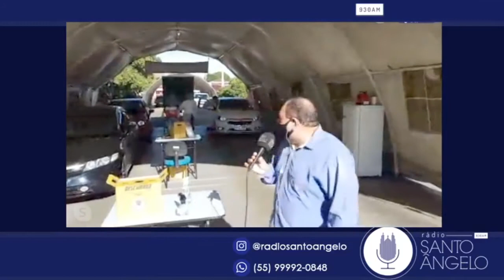Drive Thru de vacinação confira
Acompanhe como foi o Drive Thru de vacinação da 2ª dose para os idosos da vacina contra o covid - 19.